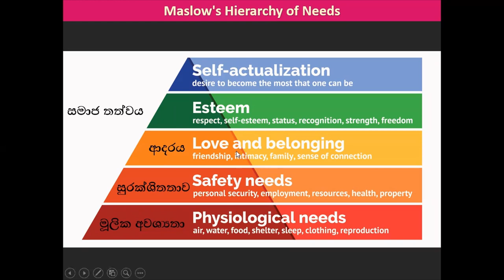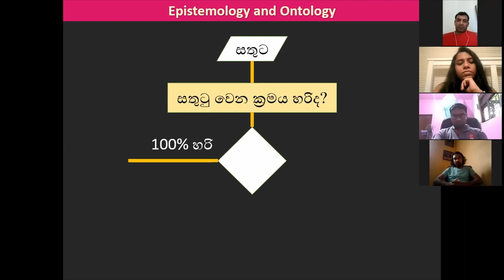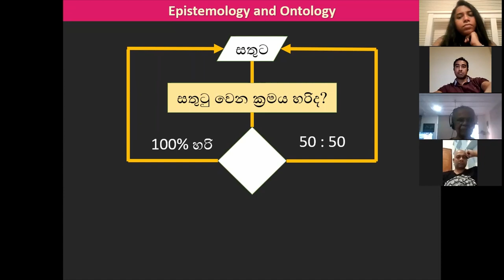ආර්ය පර්යේෂණය ~ Path of a seeker! E03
සතුට 100% විඳින ක්‍රමය
අපි ජීවත් වෙන්නෙ ඇයි?
ජීවත්වීම යනු කුමක්ද?
මැරුනු කෙනාට නැති ජීවත්වන අයට තියන දේ?
ඇයි අපි මැරෙන්න හිතන්නේ?
සතුටු වෙන්නෙ කොහොමද?
සතුට කාගේද?
සතුටෙ/බලාපොරොත්තුවේ  ගතිලක්ශණ?